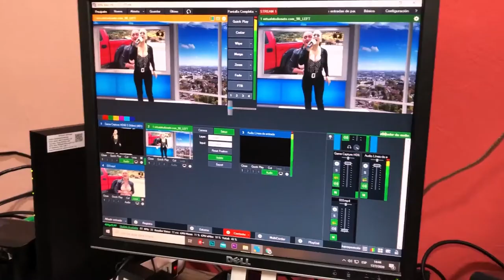ARTISTA INVITADA- MONICA LA VOZ DE HORO - En VIVO EN SALVESE QUIEN PUEDA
SQTV CUENCA - ECUADOR

Entrevistas, Programa En Vivo
Promoción de Artistas, Entretenimiento y Mucho Mas...
Promociona Tus Videos con Nosotros...